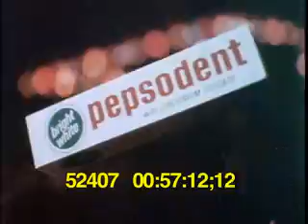Pepsodent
I had been looking for this for years, and found it as a sample on an industry site.  I don't think it's the American Breed, but a great cover nonetheless.